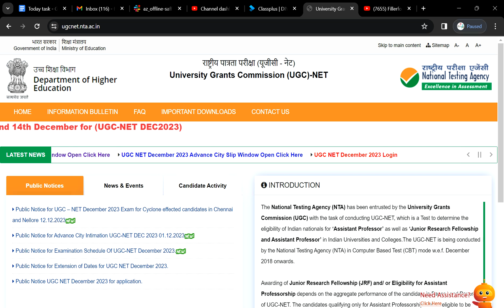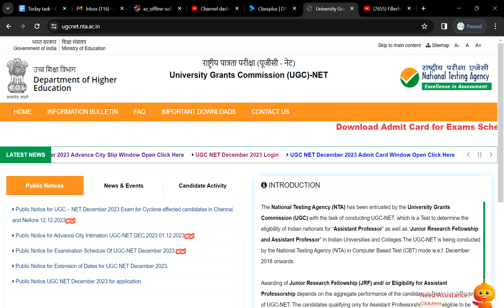New Update-कब आएगी -Ans-Key !! UGC NET Results 2023 | NET Exam 2024 | UGC NET Dec Exa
UGC NET 1st Paper Crash Course Join Now

ugc net february 2023 exam date,